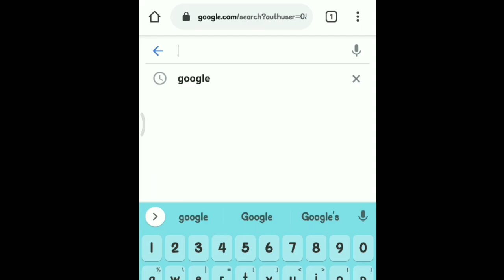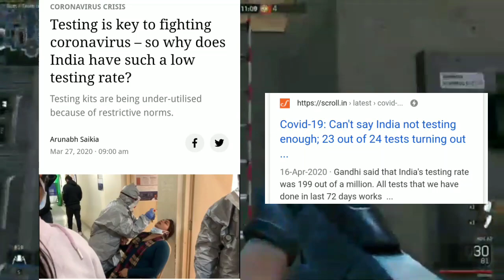SARKAR KA PUPPY FT, ARNAB GOSWAMI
IN THIS VIDEO IM GOING TO TALK ABOUT: I'm Going To Talk  About Mr, ARNAB GOSWAMI "THE SENIOR JOURNALIST" of Republic. Tv How He Fool Peoples in the name of journalism and he spread hatred amoung communities

Mobile: Xaomi Redmi Note 4 (4GB Ram/64GB Rom)

Editing Software: KineMaster (Paid Version)

Speaking Microphone: Boya S1 (Amazon)

About: Hashtag hyderabad A Youthoob certified member

About Me : My Name Is Faisal Alee And Its Enough For Today.

ˍˍˍˍˍˍˍˍˍˍˍˍˍˍˍˍˍˍˍˍˍˍˍˍˍˍˍˍˍˍˍˍˍˍˍˍˍˍˍˍˍˍˍˍˍˍˍˍˍˍˍˍˍˍˍˍˍˍˍˍˍˍˍˍˍˍˍˍˍˍˍˍˍˍˍˍˍˍˍˍˍˍˍˍˍˍˍˍˍ

This Channel Is To Entertain People And I Usually Focus On Joking About What The People Are Doing Not The Individual Theemselves,
Please Don't Spread Hate It's All For Laughs Only.